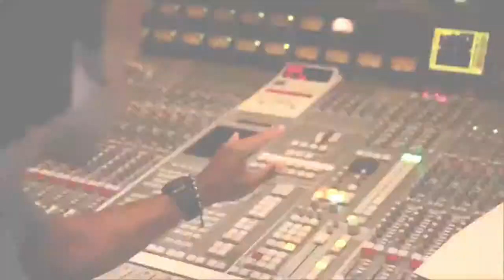(FAN MADE) Justin Bieber in the studio/Beauty And A Beat short music video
This was supposed to be promoting Justin's new single: WhatDoYouMean but it just turned out to be him in the studio. COPYRIGHT GOES TO ALL THE OWNERS⚠️